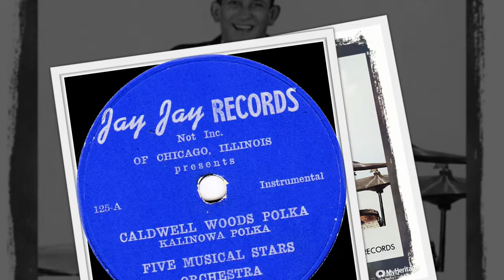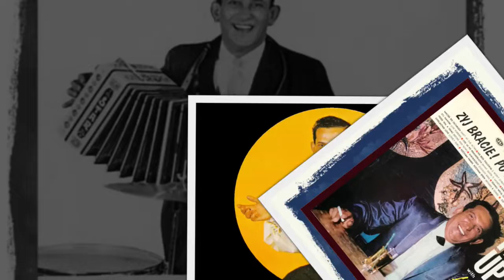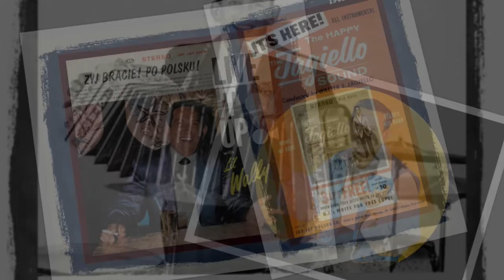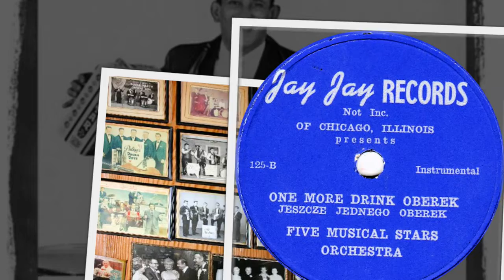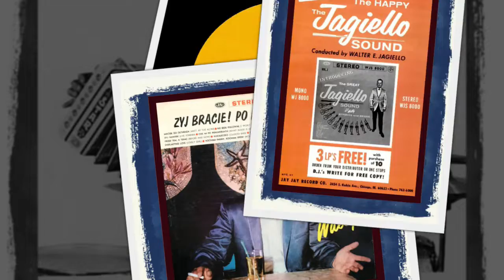Polish 78rpm recordings, 1954. Jay Jay 125 A/B. Kalinowa polka / Jeszcze jednego. JJ Records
Chicago, circa 1954. Jay Jay Records 125 A/B. Side 1: Kalinowa polka { Caldway woods –polka }. Side 2: Jeszcze jednego –oberek. { One more drink -oberek }. Five Musical Stars Orchestra